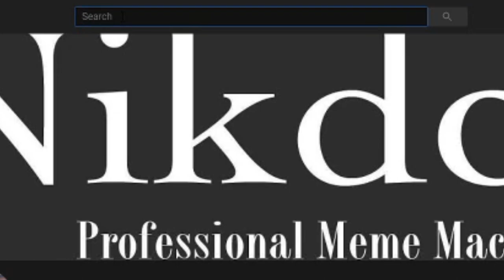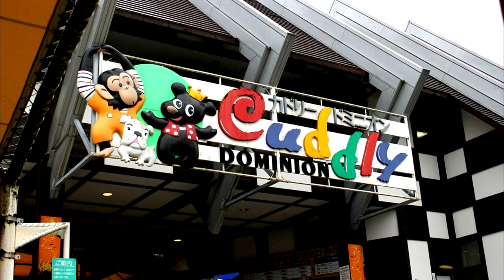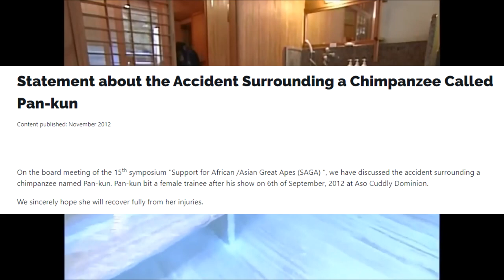THE TRAGEDY OF PAN-KUN THE WISE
Pan-Kun and James is my new favorite anime.
Today, I tell you a story about a chimp who influenced Funny Monkey History forever, and touched the hearts of Japan at the same time. His intellect knew no bounds, and the American people deserve to know his story.